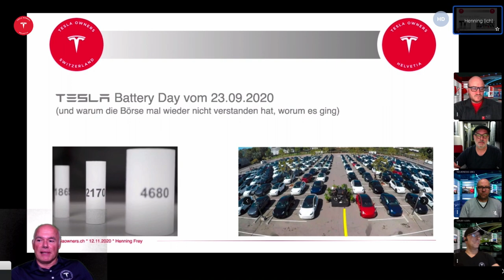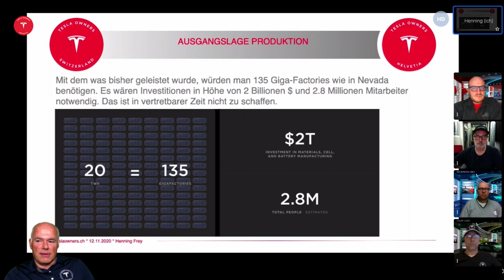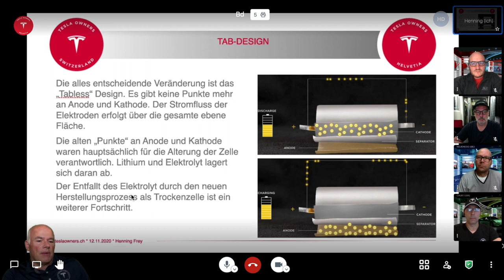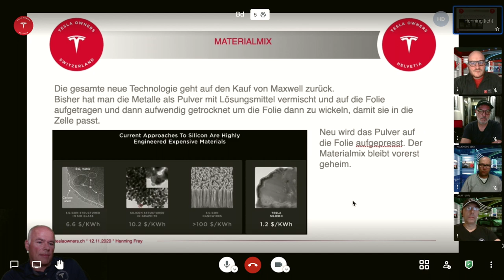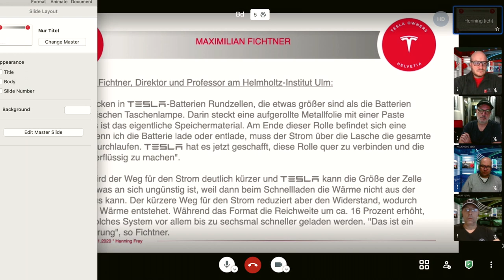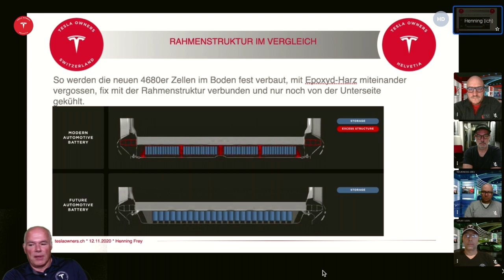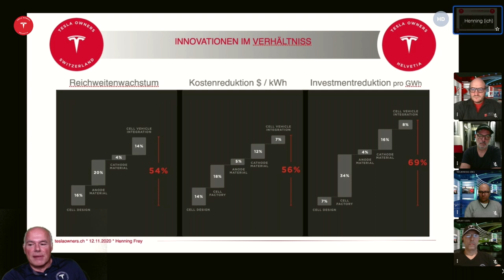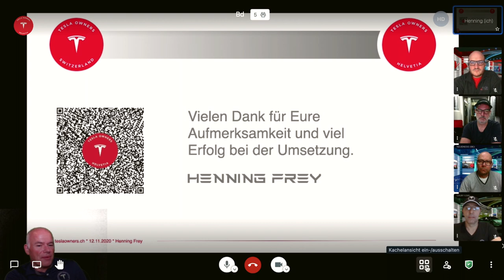Tesla BatteryDay 2020 - Technik klar und verständlich erklärt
Erläuterungen zum BatteryDay 2020 - Die Auswirkungen für Tesla -
Technik klar und verständlich erklärt im Webinar anhand der Präsentation von Henning Frey. Diskutiert von
Martin Haudenschild, Präsident TOCH Tesla Owners Club Helvetia
Sacha Wittmann, Präsident STOC Swiss Tesla Owners Club
Henning Frey, Vorstandsmitglied TOCH
Bobby Gertsch, Videoschnitt, Inhaber promoton.ch
Beat Jau, Gründer Tesla Fans Schweiz